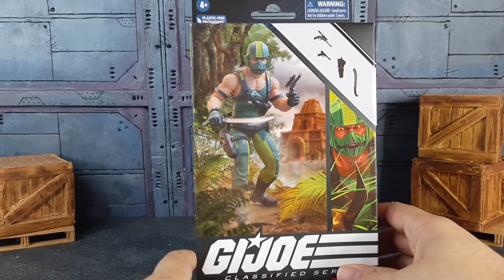Cobra Copperhead G.I. Joe Classified Action Figure Review PT-BR